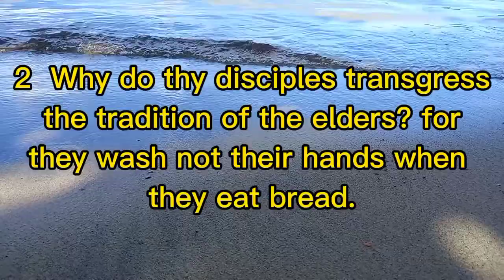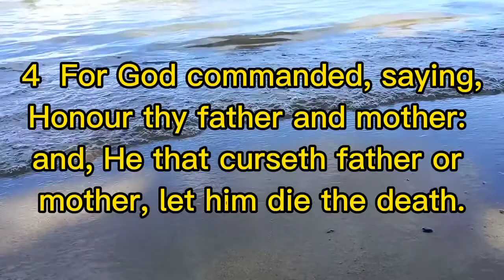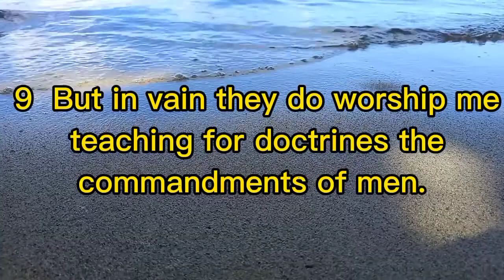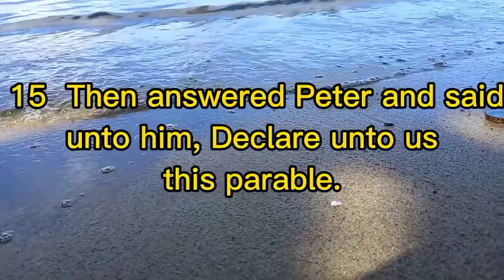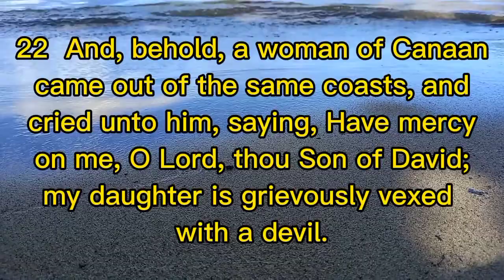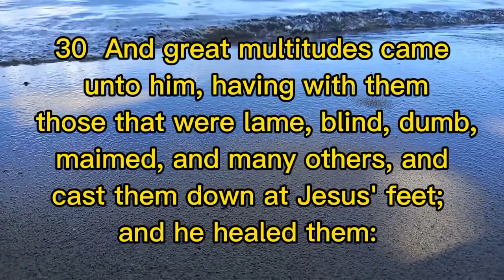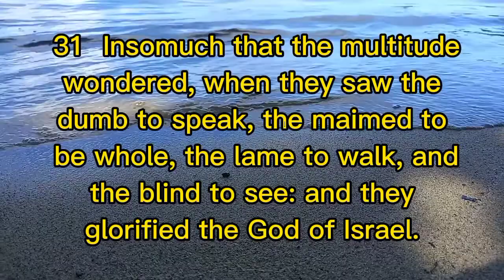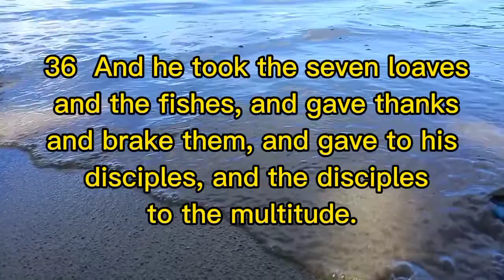Matthew Chapter 15(kjv)